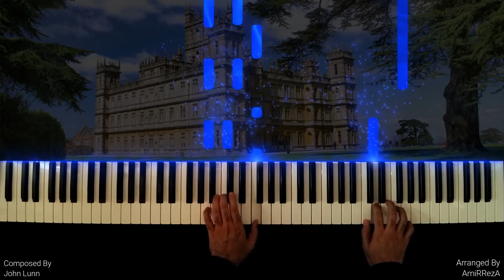Downton Abbey - Deception (Piano Cover)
🎵 Get the SHEETS here ► Coming Soon!